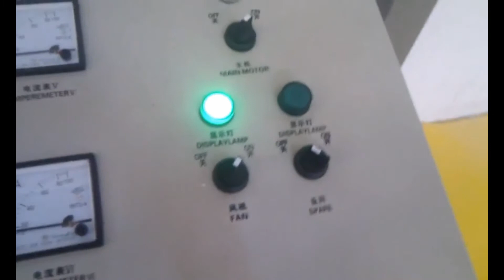Bread crumb making machine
Commercial bread crumb machine
Overview of commercial bread crumb machine:
The commercial bread crumb machine is designed to make bread crumbs. Bread crumbs are commonly applied in covering onion rings,cooking beef, chicken before deep-frying.
Characteristics of commercial bread crumb machine:
1.Bread crumbs commonly feature Japanese long needle style, US granular style, snowflakes style ,etc .
2.Superior manufacturing efficiency, zero wasted ingredients.
Structure of commercial bread crumb machine:
Powder mixing machine
Screw elevator
Food extruder machine
Multi-purpose shapping machine
Sizeable elevator
Bread crumb grinder
Conveyor
5-layer tunnel oven